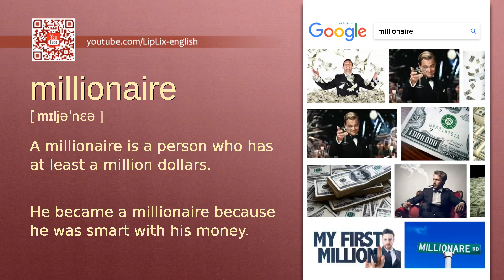Millionaire : B1 level english vocabulary lesson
In this english video we will see what the word "Millionaire" means. It's an English word from B1 level vocabulary list.

The word is "Millionaire", meaning is: "A millionaire is a person who has at least a million dollars." and example is: "He became a millionaire because he was smart with his money.".